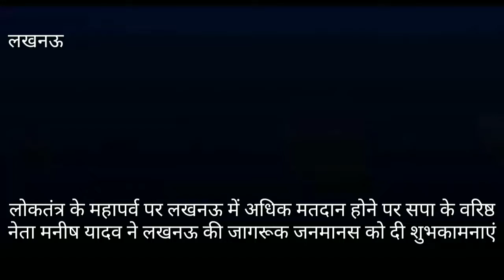लोकतंत्र केपर्व पर लखनऊमें अधिक मतदानहोने परसपाकेवरिष्ठ नेतामनीष यादव नेलखनऊ केजनमानसकोदी शुभकामनाएं